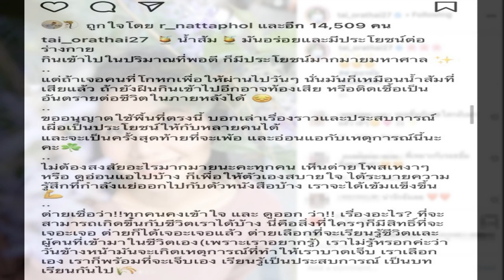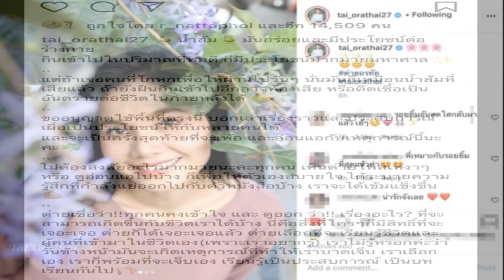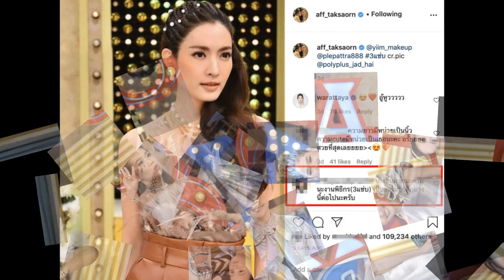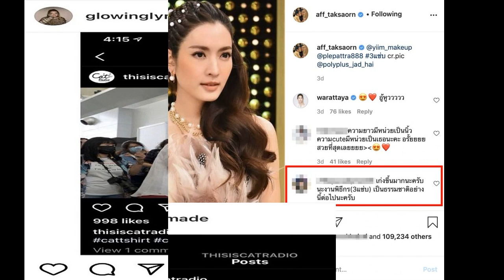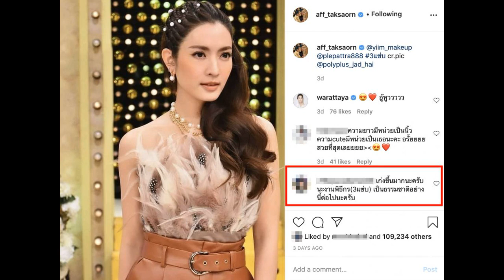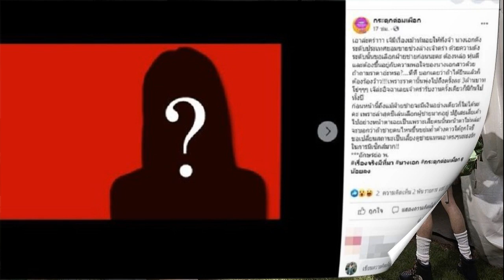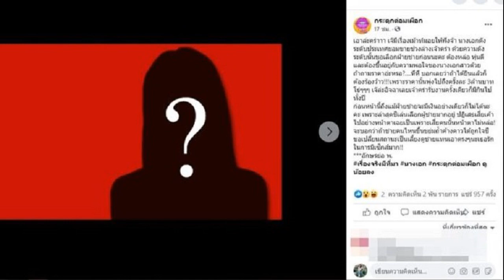ต่าย อรทัย กลับมายิ้มได้อีกครั้ง หลังยอมรับจบไม่สวยแฟนหนุ่มนอกวงการ จนเสียศูนย์